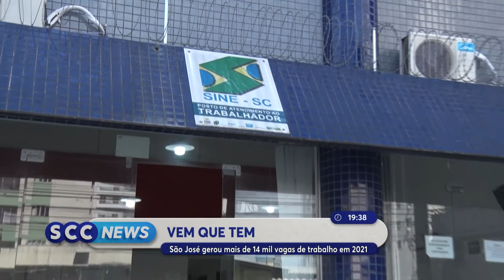São José gerou mais de 14 mil vagas de trabalho em 2021